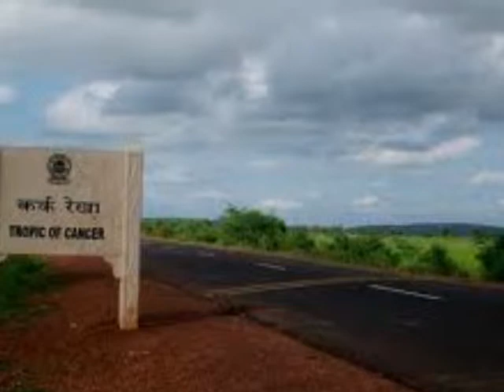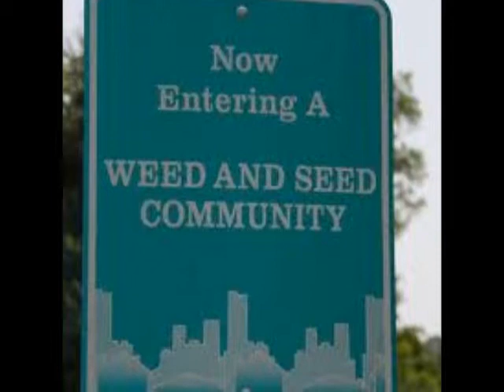Being on the Road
coming home to Florida from Oklahoma, Ella and Gabby make one more stop.